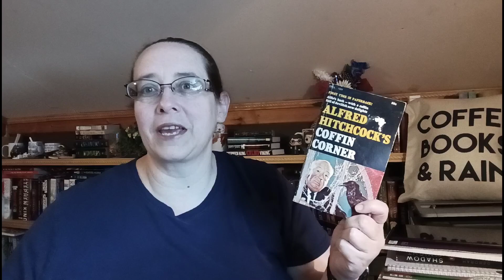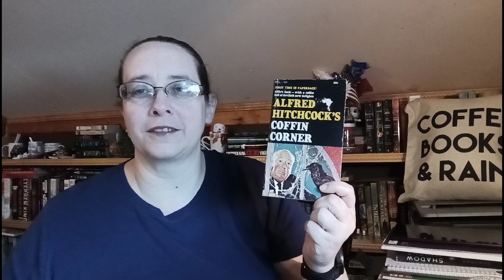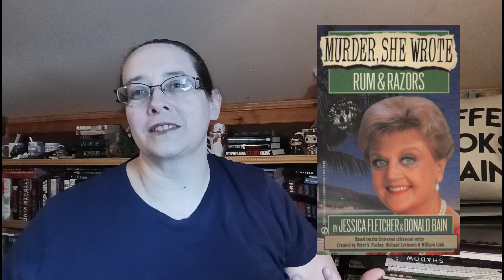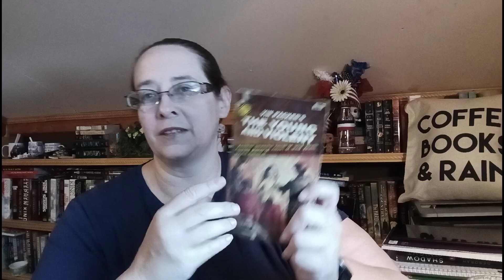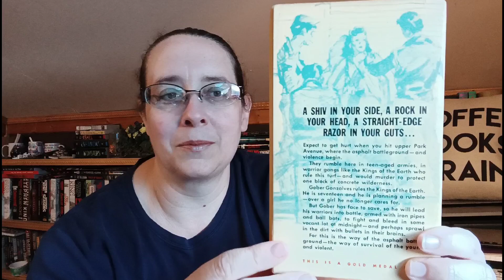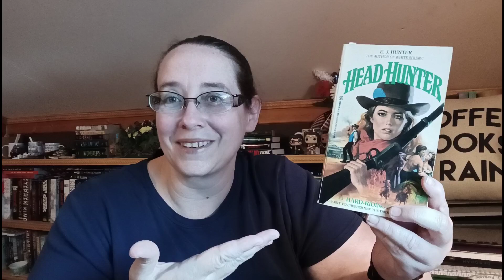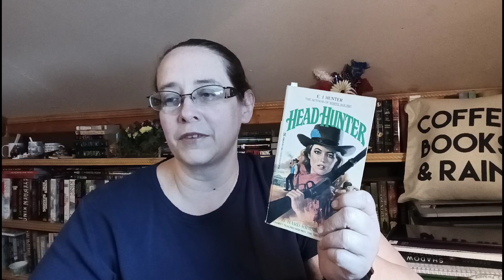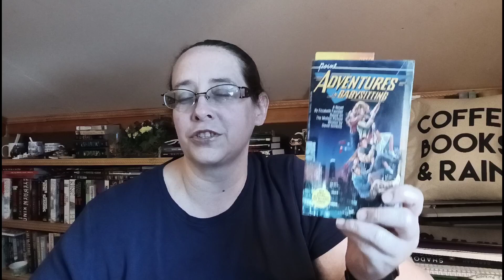Weekly Wrap Up (Aug. 18th - 24th)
Hi Everyone! Here are the books I managed to get finished for the third week of August. Let me know how you did.